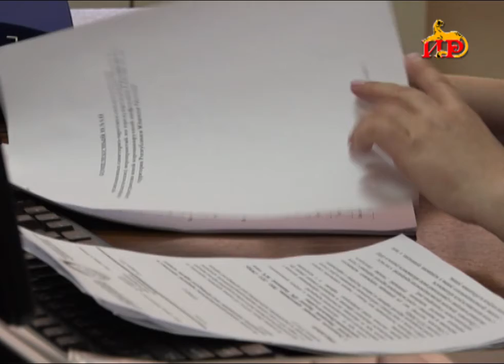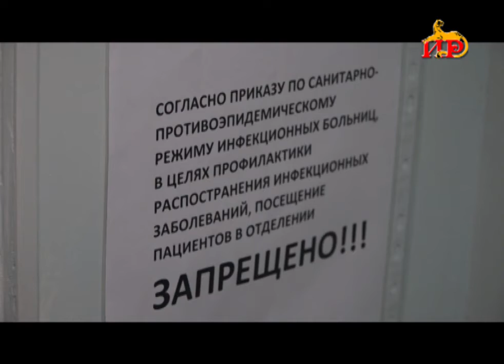С появлением коронавируса во всем мире ужесточаются меры против распространения вируса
Каждый гражданин должен соблюдать санитарно-эпидемиологический режим. Любые нарушения карантинного режима чреваты последствиями. И если со стороны государства предпринимаются меры, во избежание проникновения вируса в нашу республику, то отдельные граждане пренебрегают ими. Хочется напомнить, что своевременное обращение за медицинской помощью, позволит медикам во время выявить заболевание. Тем самым обезопасив не только себя, но и окружающих.